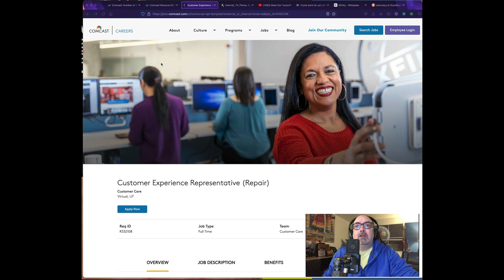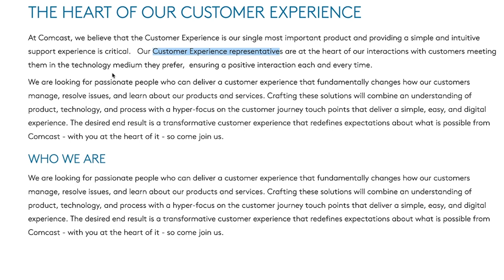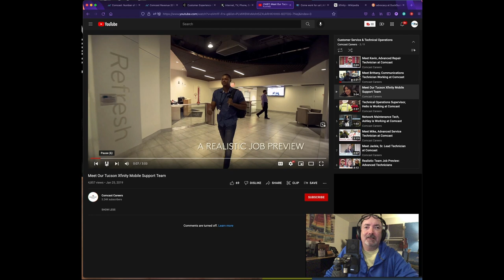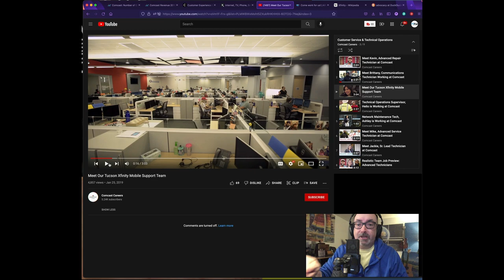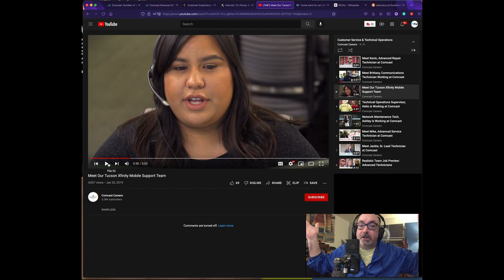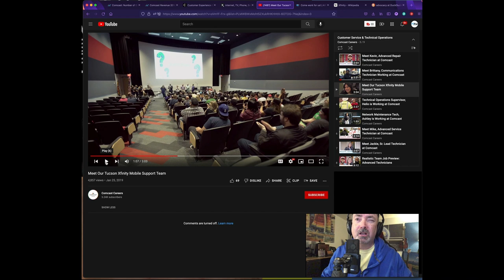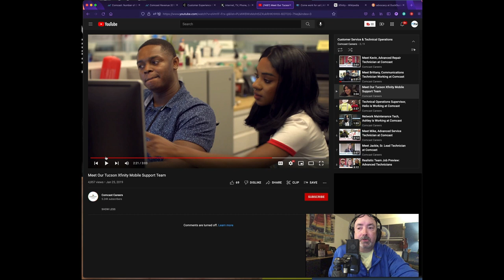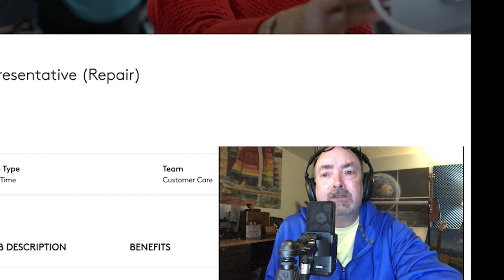A Look Inside Comcast Call Center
Cameras
Blackmagic Pocket Cinema Camera 4k

CAD E100s
Metaverse = More $$$ for Mark Zuckerberg